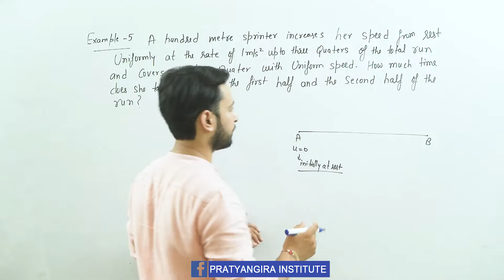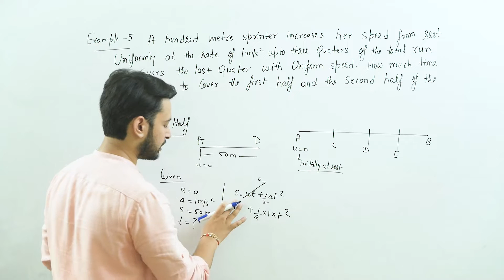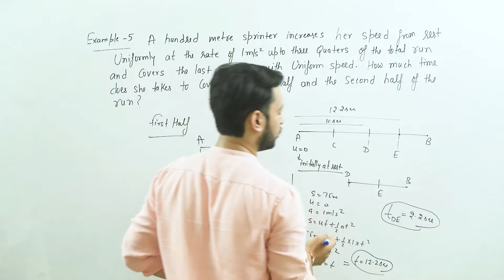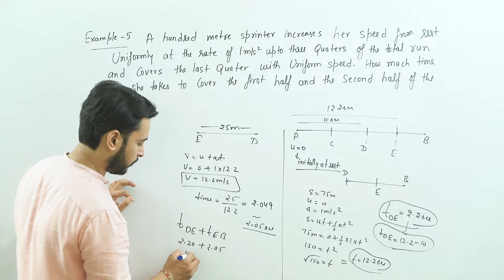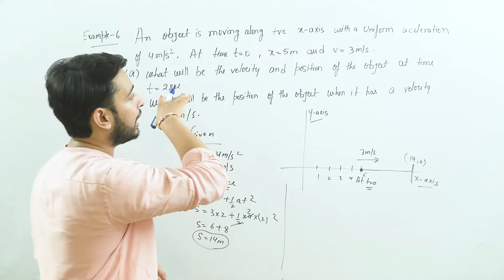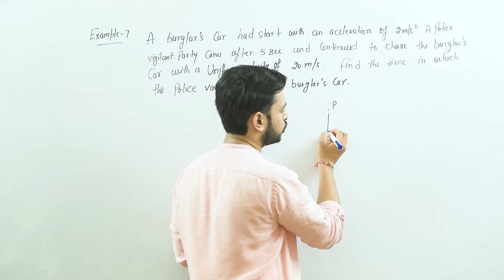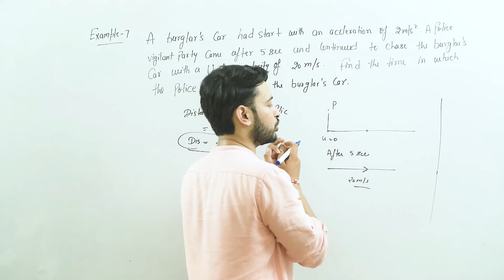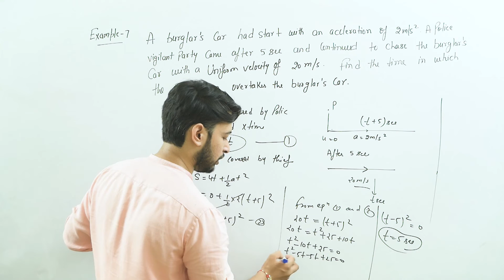Motion with Uniform acceleration Part - 2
Q.5 A hundred metre sprinter increases her speed from rest uniformly at the rate of 1 m/s^2 upto three quarters of the total run and covers the last quarter with uniform speed. How much time does she takes to cover the first half and the second half of the run?

Q.6 An object is moving along +ve x-axis with a uniform acceleration of 4m/s^2. At time t = 0, x = 5 m and v = 3 m/s.

(a) What will be the velocity and position of the object at time t = 2 sec.
(b) What will be the position of the object when it has a velocity of 5m/s.

Q.7 A burglar's car had start with an acceleration of 2 m/s^2. A police vigilant party came after 5 sec and continued to chase